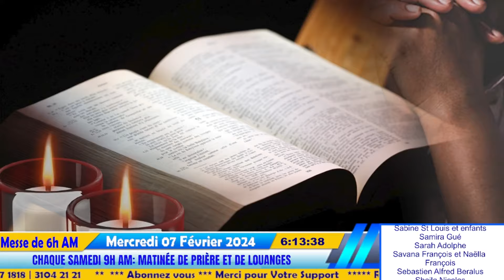5ème Semaine du temps ordinaire -Messe de 6h AM | Mercredi 07 Février 2024